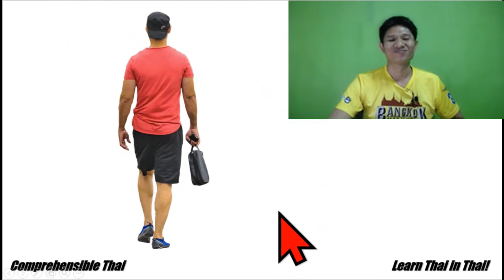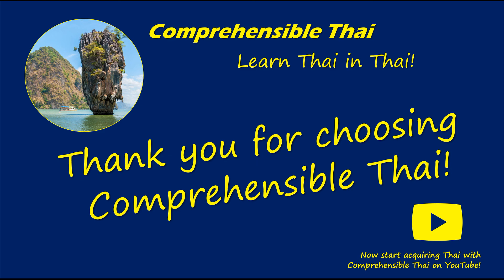Thai in Thai: Absolute Beg. Baby Steps 4a: What is the (noun) wearing? The (noun) is wearing (noun)!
Please watch this after Lesson 3 and before Lesson 4 of the Absolute Beginners series if you have never studied Thai before.

In this lesson, Kruu Arty asks “What is the (noun) wearing?” and then answers himself with “The (noun) is wearing (noun)?” The clothing include hat, short-sleeved shirt, long-sleeved shirt, shorts, pants, and shoes. Don’t worry about remembering anything. Over the course of these lessons, you will naturally begin to remember the words.

This lesson tries to focus down on some of the content in Lesson 4 to make Lesson 4 more comprehensible to true complete beginners. Those who have studied Thai before may find the Baby Steps supplement videos to be too simple. In that case, you can proceed straight to the main lesson.